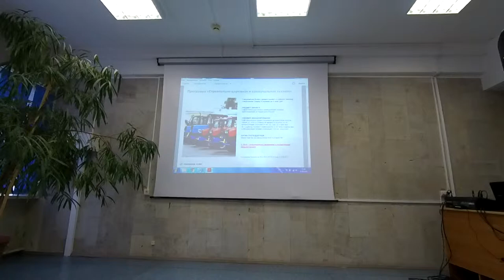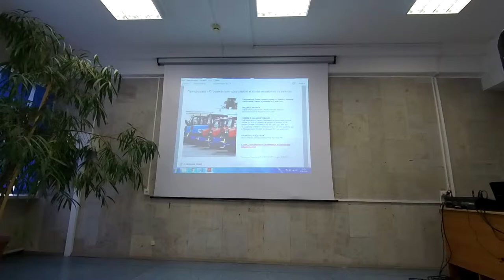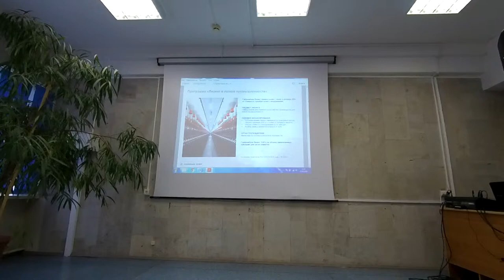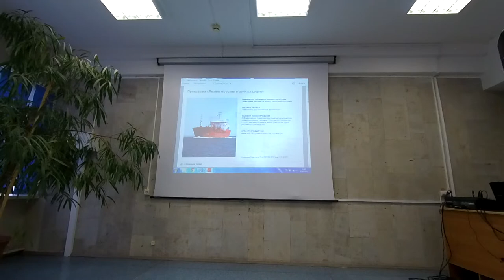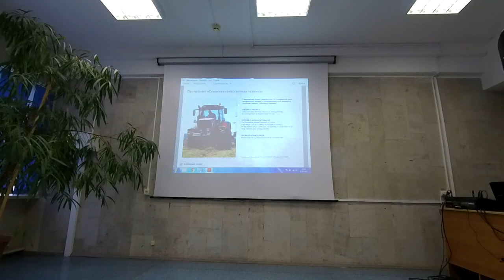Программы Газпромбанка с государствннной поддержкой Минпромторга РФ 20190603 8